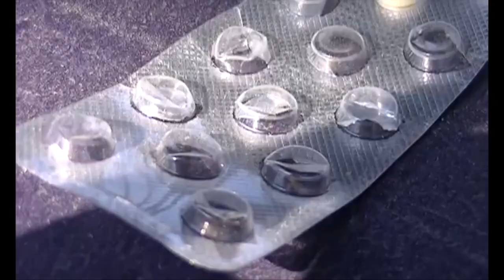Irakli Danelia ( Closing set last 1 minute an 11 seconds )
Echowaves 2018